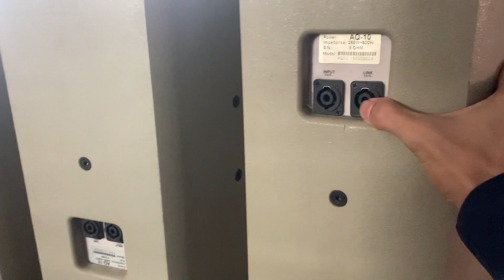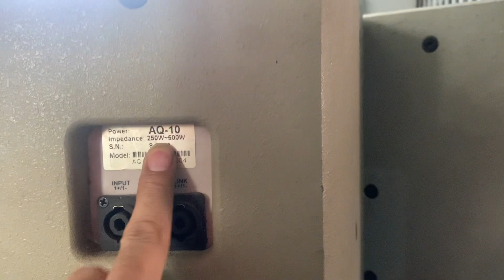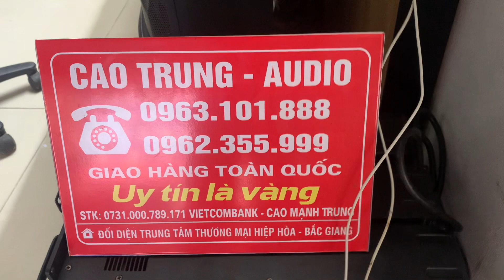Loa CF audio bát 25 tép kèn giá siêu êm 3.9tr